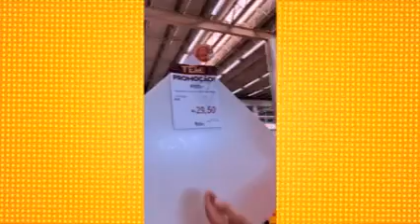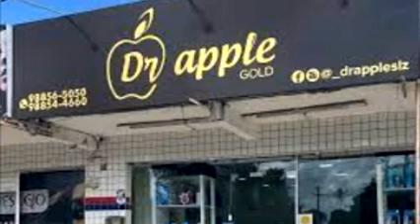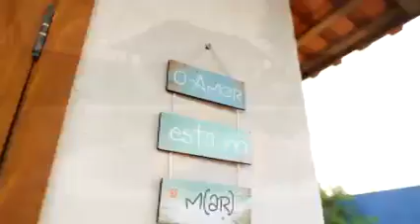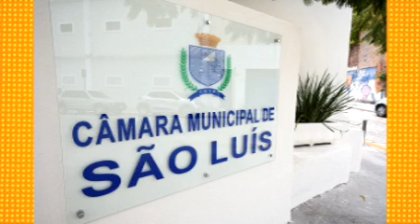ZÉ CIRILO NA TV 19 04 2023